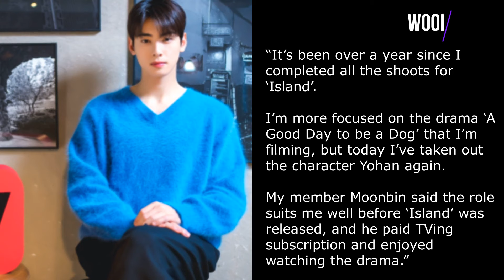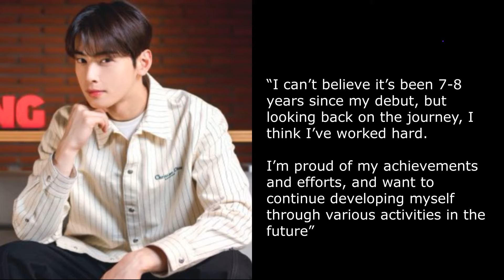The Pre-Debut Photos That Prove ASTRO’s Cha Eunwoo Is The “Face Genius”